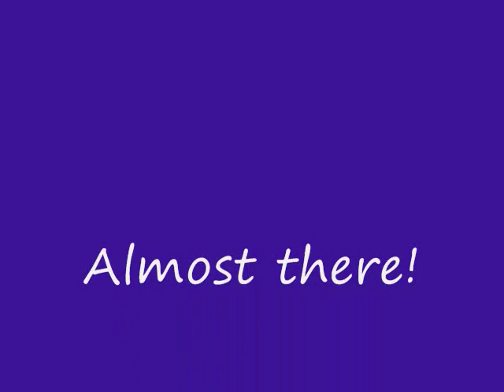cbr story 2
It runs, yea!  Still more work to be done.  Personal update soon